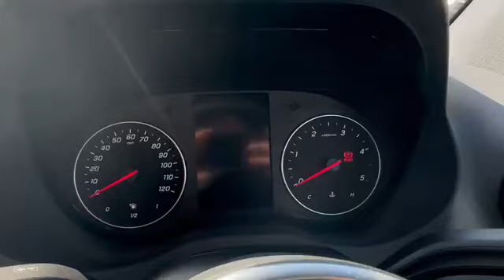Mercedes-Benz Sprinter 319 Van L3 H2 PREMIUM RWD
This AUTOMATIC incredible spec Sprinter  has had no expense spared on . With handy features such as blind spot assist, 360 degree reversing camera, a heated windscreen, a comfort drivers seat, 17” alloys,  electric mirrors, LED headlights, chrome grille, heated driver seat,front fog lights, and much more, we’ve even included wireless phone charging so you dont have to have cables trailing all over your dashboard!

This van also has 3.5t towing capacity (you can add your own choice of tow hitch ). This van has over £8000 worth of extras, so give our sales team a call on to find out more. 3 year unlimited mileage warranty, finance offers available